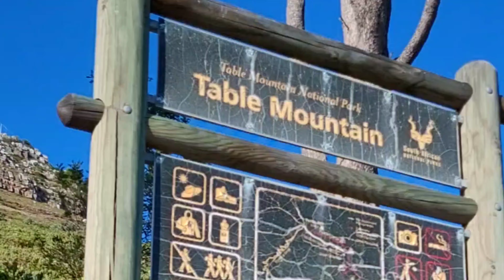We almost didn't make it home from Cape Town's India Venster Hike 😱😅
We started our hike up India Venster strong but didn't think the weather would go from cool to hot that quickly, each step felt harder but we came prepared with a ton of snacks. The thought that I'll never do this hike again played on and on until 5 hours later we arrived on top of Table Mountain sore but so happy that we Conquered one of the most beautiful and exciting trail up Table Mountain. I'm ready to do it again and again 😅
music from